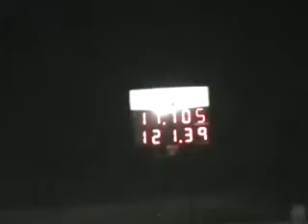Rumble Bee 1187 at Muncie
4x4 Dodge Ram Rumble Bee Second Swarm Hemi at Muncie Dragstrip brand new!